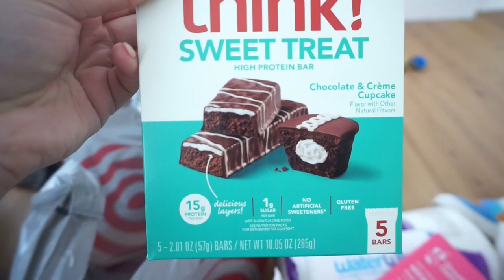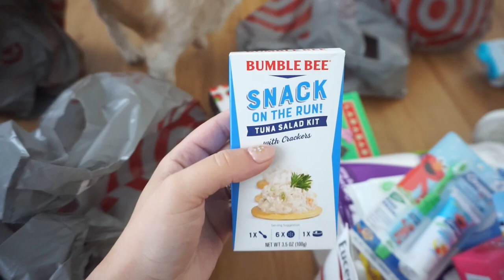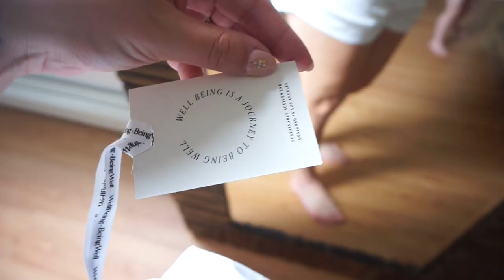WEEKLY VLOG | floral baby shower dresses, hauls, gestational diabetes 🌸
WellWoven Le Petit Palais Ivory Rug

Cakescicles!  Midwestern Magnolia Baking